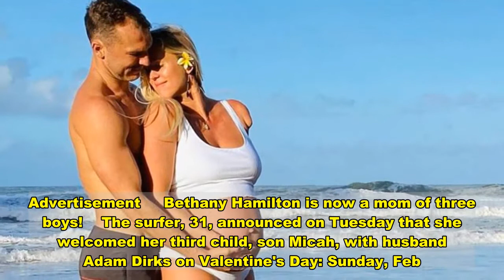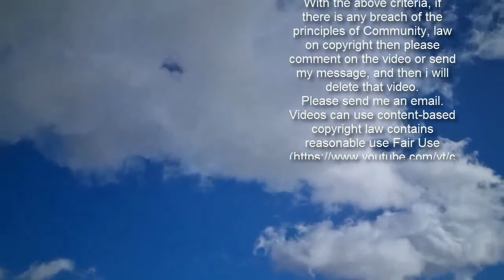Boy Mom! Bethany Hamilton Welcomes Son Micah: 'Amazing Blessing'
Advertisement     Bethany Hamilton is now a mom of three boys!    The surfer, 31, announced on Tuesday that she welcomed her third child, son Micah, with husband Adam Dirks on Valentine's Day: Sunday, Feb. 14. Dirks shared the "big news" in a YouTube video, telling fans that Hamilton and the newborn are resting and their other boys — sons Tobias, 5, and Wesley, 2 — are both "excited."   Get push notifications with news, features and more.   Follow  Following  You'll get the latest updates on this topic in your browser notifications.    "Mama is happy and healthy. We are just so thankful that everything went really smooth!" he said in a statement on Hamilton's website.   "It's an amazing blessing, the birthing process and the miracle of life that God has given," Dirks adds. "We are humbled and thankful that we get another opportunity to raise a son in his faith. Hopefully we can be good examples and love on him. We're excited baby is here. The perfect Valentine's Day present!"    Celebrity Babies Born in 2021 (So Far!)   Hamilton announced her pregnancy in October, sharing a video on Instagram starring her entire family at the beach. "Grateful for more family fun to come!!!" Hamilton captioned the footage that showed her boys kissing her baby bump while sitting on a surfboard in the ocean.    Another cute clip showed the family on a log that had a special message written on it. "Tobias  Wesley and ?" the message read.    Hamilton, who lost her left arm in a shark attack when she was 13 and was the subject of the 2011 movie Soul Surfer, spoke about being a working mom last year. "I just want them to appreciate the ocean and wave riding and hopefully be able to share that with them because I want to be surfing until I'm old," she told Hawai'i magazine about her sons.     Bethany Hamilton Says She 'Had a Lot of Fears' About Motherhood 15 Years After Shark Attack    "Even though I do a lot, I also feel like I'm still a full-time mom," she added at the time. "The only time they're not with me is when I'm out in the ocean, pretty much. They just are a part of our life very thoroughly and just come along for the ride."   In a Feb. 10 Instagram post, the athlete wrote that she was "literally counting down the days, maybe 6-8weeks or so, till I can get back on my board and surf!"    "Excited to keep the momentum going and have fun in the ocean!" she added at the time. "But first... have this baby, enjoy baby and then bring baby to the beach haha."